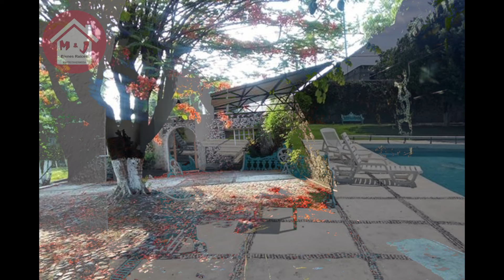Casa en venta en Xochitepec, Morelos, dentro de Privada y de un Nivel.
Ven a disfrutar del clima cálido de Morelos en esta Quinta.

Cinco recámaras, 7 baños completos, dos cocinas, dos comedores, estudio, estacionamiento para 9 autos.

Cuenta con cancha de tenis, jardines, alberca, rodeado de árboles maduros además escucha el cántico de las aves, rodeado de una barda de piedra en toda la propiedad y malla ciclónica para darle mayor seguridad, en una privada  tranquila.

Cerca de escuelas, tiendas de auto- servicio, hospitales , restaurantes y la tranquilidad del pueblo y la hacienda de Chiconcuac

A menos de 10 minutos del Tec. de Monterrey, Autopista México- Acapulco.

Nota:

EVOLUCIÓN INMOBILIARIA CENTRO SUR SAPI S.A. DE C.V.

Río Balsas 33, Locales 4,5,6, Corporativo Pirámide PB, Col. Vista Hermosa 62290 en la Ciudad de Cuernavaca, Morelos.

Se aceptan créditos bancarios provenientes de todas las instituciones financieras, así como los provenientes de dependencias gubernamentales mientras dichas instituciones consideren procedente el otorgamiento del crédito.

La propiedad no cuenta con hipoteca

En caso de realizar la adquisición del inmueble de contado el precio exhibido no incluye los Gastos de Escrituración.

En caso de realizar la adquisición del inmueble mediante un crédito bancario, los costos adicionales al precio pueden variar dependiendo de las instituciones y las condiciones bajo las cuales sea adquirido dicho crédito.